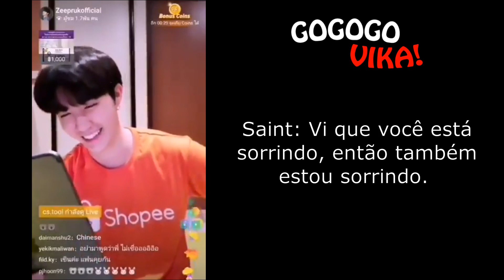Zee fica tímido com do Saint! - Reupload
Estou repostando esse vídeo, pois ele foi deletado do canal sem explicação. Espero que gostem...

Lembrando que agora teremos vídeos novos toda quarta-feira, às 22h. Vídeos de reaction serão postados fora desse dia e horário, respeitando seu calendário de lançamentos.

Obrigada pelo apoio de todos e por seu carinho. 💜